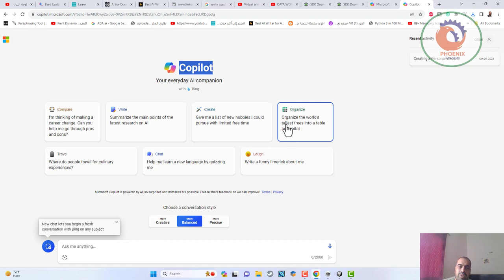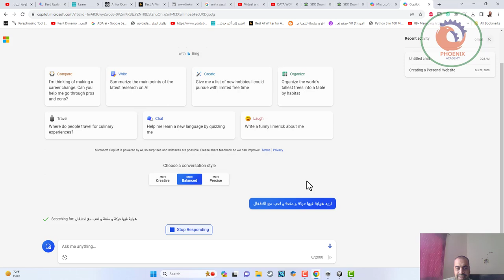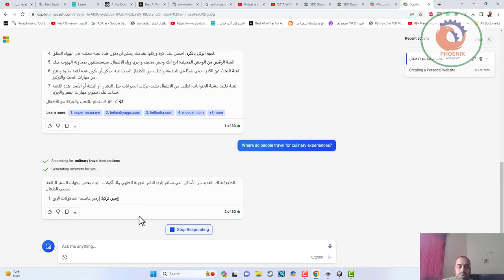copilot microsoft الذكاء الاصناعي من مايكروسوفت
❤️ روابط التواصل
✅ انستجرام